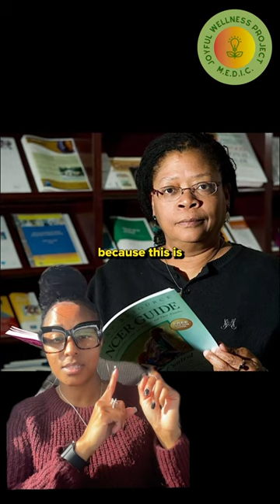Showing a little love to one of my personal favorites: Dr. Hope Landrine 💚✨